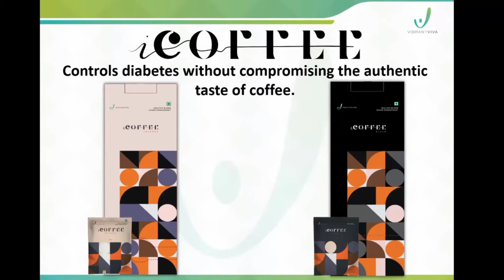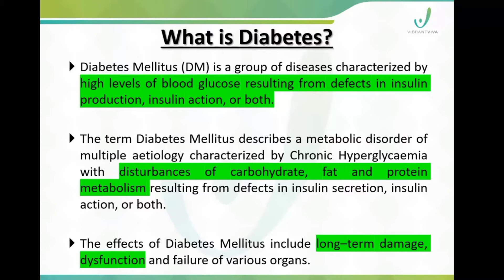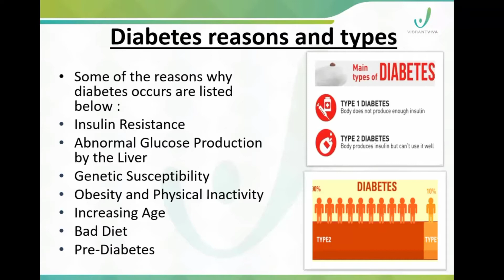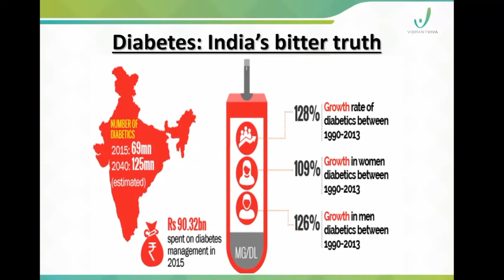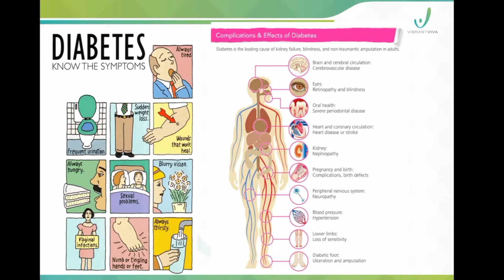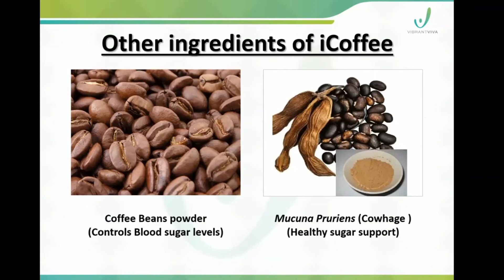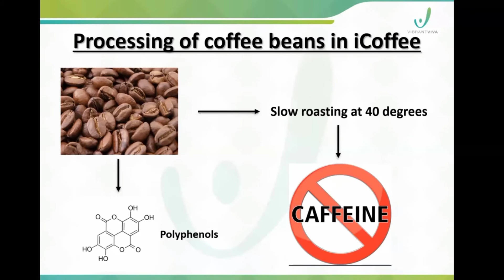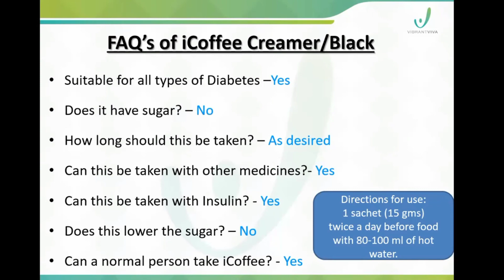iCoffee Product video | Blood sugar support | Indusviva | Viva Talk WithJayaChandran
In this video wellness expert explaing in detail about iCoffee ,  the need to use and for whom it is to be used . Charaka Samhitha is the foundational text of Ayurveda dating back to the period of 700BC. Acharya Charaka Maharshi in his textbook has documented this wonder herb called Salacia also known as Ekanayakam/Saptaranga. The root of the tree is known for the management of Madhumeha (Diabetes Mellitus) and used extensively for centuries.

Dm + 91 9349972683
Online purchase :